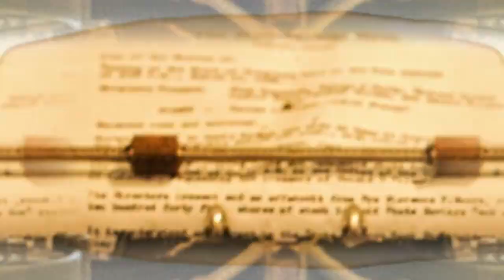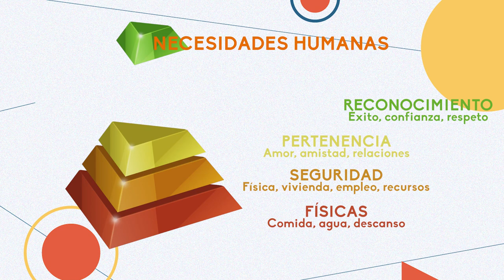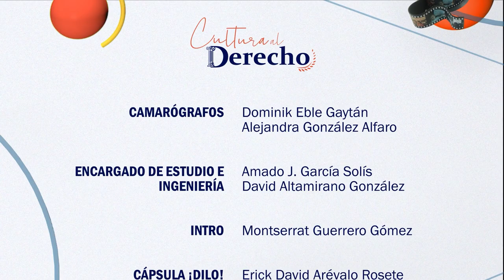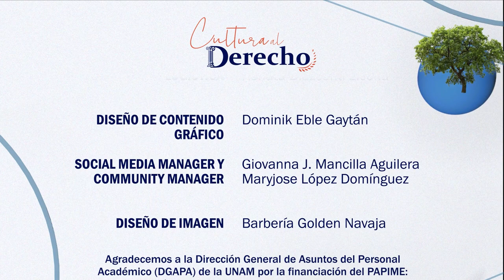153.- Las peores prisiones del mundo - Noruega (serie) | Cultura al Derecho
Los derechos humanos dentro de prisión son fundamentales, pero en muchos casos son dejados de lado por cuestiones de infraestructura, sobrepoblación e incluso falta de tácticas eficientes en el proceso de reinserción social de los reclusos. Existen métodos en otros lugares que funcionan y mejoran a los individuos, pero ¿qué tan viables serían para nuestro país?

Intro: Montserrat Guerrero Gómez
¡Dilo!: Erick David Arévalo Rosete

Transmisión: 31 de Enero 2024 por Canal 22.1

Conducción: Diego A. Guerrero García
Invitado: Mtra. Inés Pardo Baena
Realización y Postproducción: Miriam S. Gallegos Muñoz